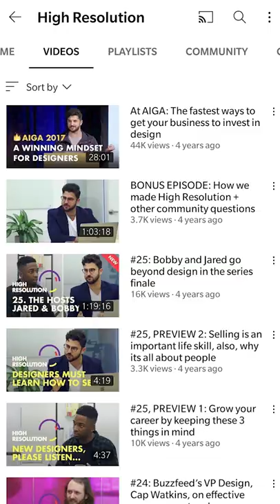UX/UI Podcast That I Personally Like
Registration link to Join the Design Scholars Community and access UX Courses - designscholars.campuz.io Follow me on